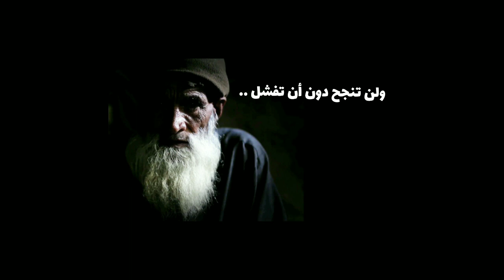قانون في الحياة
معلومات واسرار نفسية جميلة وحقيقية من علم النفس
ـــــــــــــــــــــــــــــــــــــــــــــــــــــــــــــــــــــــــــــــــ معلومات_نفسية​ علم_النفس​ حياه_وادب​ الحب_والحياه​ أسرار_علم_النفس​​معلومات_في_علم​​ _النفس#معلومات_عن_الحياة_والحب​​علم_نفس​​لغة_الجسد​​حقائق_نفسية_جسدية​​حقائق_اجتماعية​​علم_النفس_المعرفي​​ثقة_في_النفس​​علم_النفس_يقول​​علم_النفس​​عبارات_من_علم_النفس​​لغة_الجسد​​أدب_وعلم_النفس​​نصائح_في_علم_النفس​​خواطر_نفسية​​راقت_لي​​فكر​​تحفيز​​إيجابية​​سلوكيات​​دروس_من_علم_النفس​​حيل_نفسية​​صحة​​ نفسية ـــــــــــــــــــــــــــــــــــــــــــــــــــــــــــــــــــــــــــــــــ

آشترك بقناة اسرار علم النفس

تاق : عبدالمجيد الفوزان | عبدالمجيد الهديب| مشاري العفاسي | احمد بو خاطر | محمد الجبالي | اسامه الصافي | مصعب المقرن | احمد الهاجري | عبدالقادر قوزع | محمد بشار | ديمه بشار | طيور الجنة | كراميش | عبدالمجيد الفوزان | عمر العمير | معيض القحطاني | محمد العبدالله | عبدالله السكيتي | عبدالله العبودي | فيصل الفياض | أحمد الكثيري | صالح اليامي | أسامه السلمان | محمد السلمان | ماهر مشعل | سلوم السلوم | ناصر السعيد | أحمد المنصوري | خالد التميمي | عمر الضحيان | محمد الجلعود | عبدالمجيد الهديب | محمد العمري | محمد المقيط | سمير البشيري | محمد الغزالي | حامد الضبعان | عبدالله السناني | عبدالله الخشرمي | عزام الهويريني | مشاري العرادة | إبراهيم السعيد | حمود الخضر | جهاد اليافعي | محمد الحسيان | بلال الكبيسي | محمد العزاوي | اناشيد نجاح | اناشيد فرح | اناشيد تخرج | اناشيد حزينة | اناشيد فراق | اناشيد العفاسي عبدالمجيد الفوزان | عبدالمجيد الهديب| مشاري العفاسي | احمد بو خاطر | محمد الجبالي | اسامه الصافي | مصعب المقرن | احمد الهاجري | عبدالقادر قوزع | محمد بشار | ديمه بشار | طيور الجنة | كراميش | عبدالمجيد الفوزان | عمر العمير | سلامات ياطيب | سعد العيسى | 2021 معيض القحطاني | محمد العبدالله | عبدالله السكيتي | عبدالله العبودي | فيصل الفياض | أحمد الكثيري | صالح اليامي | أسامه السلمان | محمد السلمان | ماهر مشعل | سلوم السلوم | ناصر السعيد | أحمد المنصوري | خالد التميمي | عمر الضحيان | محمد الجلعود | عبدالمجيد الهديب | قناة هدوء الحياة | Vegas Pro | ProShow Producer | AVS Video MP3 Editor | حزن | فرح | شوق | رفيق | | اناشيد نجاح | اناشيد فرح | اناشيد تخرج | اناشيد حزينة | اناشيد فراق |محمد القحطاني رَبــَّاهُ اني مذعن وفقير | يوسف الأيوب | Cover 2021 إيش اللي | ملعوب علينا | على الطاير | دوري عبداللطيف| صاحي | برودكاست | الثامنه | برنامج | قناة | بدايه | عمل | تصوير | مشاهد مونتاج | محمد العمري | محمد المقيط | سمير البشيري | محمد الغزالي | حامد الضبعان | عبدالله السناني | عبدالله الخشرمي | عزام الهويريني | مشاري العرادة | إبراهيم السعيد | حمود الخضر | جهاد اليافعي | محمد الحسيان | بلال الكبيسي | محمد العزاوي| نبيل العوضي شائع على YouTube - المملكة العربية السعودية شائع على YouTube - المملكة العربية السعودية الخشة |طرد| مشجع اتحادي | من | اناشيد مسلم تيوب تحميل واستماع اناشيد اسلامية، اناشيد طيور الجنة.